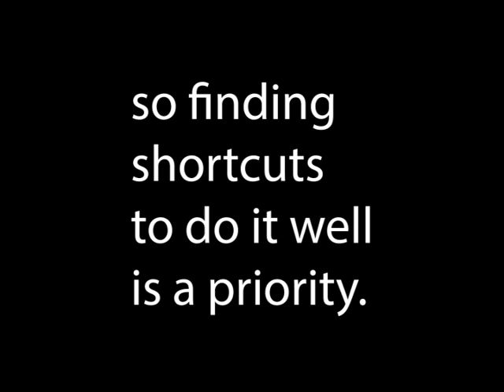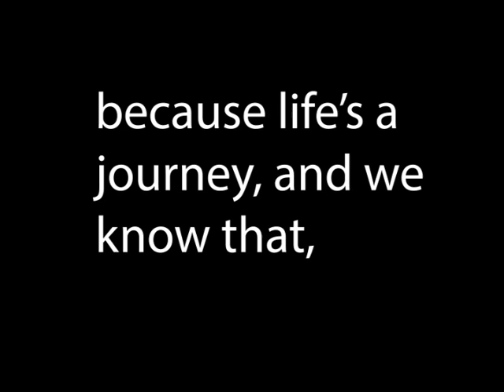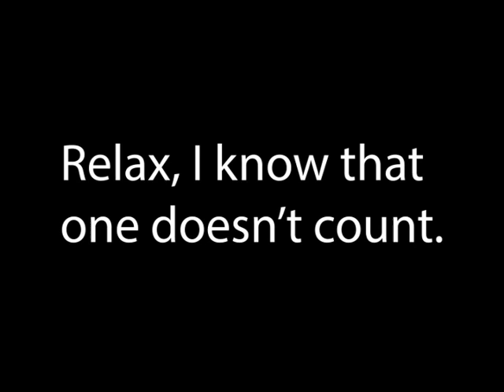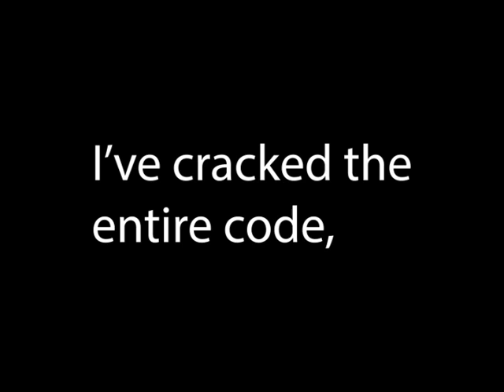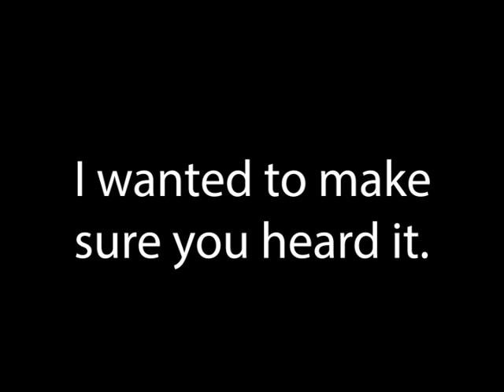Short Cuts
Keyboard shortcuts for Premier Pro editing software.